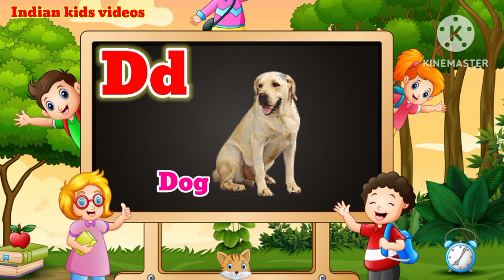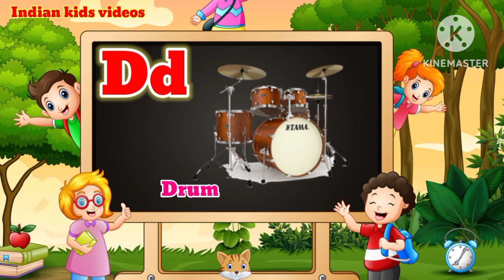Words that start with alphabet letter"Dd"! Phonics ! D for words.Alphabet letter"D"@indiankids_video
Words that start with "Dd"! Phonics ! D for words ! Alphabet letter"D"@indiankids_video